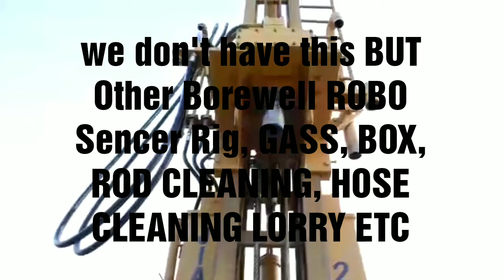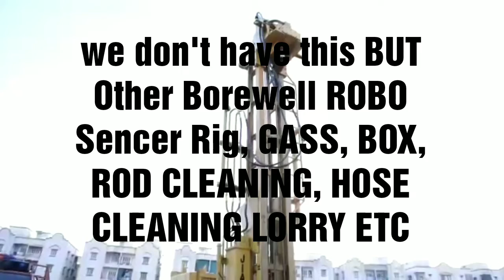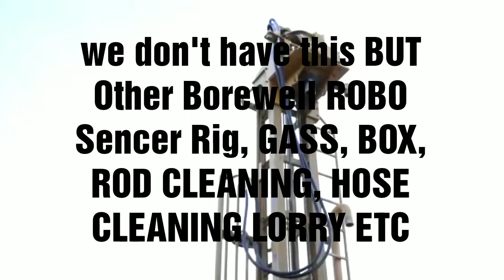31 December 2021 further information 🙏 see in description 🌹🙏2022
I am j Selvaraj traditional water diviner cum Online water point detecter
Within BANGALORE city limits 🌹🙏🌹 AtoZ Borewell works Consulting cum services providing
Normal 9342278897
1.Borewell water point
2.Borewell Drilling CONTRACTOR
a)All types of Rigs like six wheel,ten wheel, Normal, HIGH PRESSURE, Sencer Box type
b) ROBO DRILLING CONTRACTOR
c) Gass Borewell, inwell Rode clean special 4.5"also
2) Borewell Cleaning Desilting Recharge Fleshing by Hose /Rod
3) Borewell camera scanning
4)All types of jeeb works
5) STRUCKED MOTOR REMOVE etc
Note- services available in Bangalore city LIMITS ONLY
Humble request Bangalore customers can call anytime
But out of Bangalore customer can call only 9am to 10am only
BOREWELL WATER POINT CHARGES AS FALLOW
Local BANGALORE city LIMITS Depence distance Rs.3600 to 6300
Out of Bangalore City LIMITS 10000/+pickup drop party has to do or 15000per POINT
Minimum Two point (maximum km 150 to250 only) 90%ok 10%depents party Annabara NAZIB FAITH RONNA